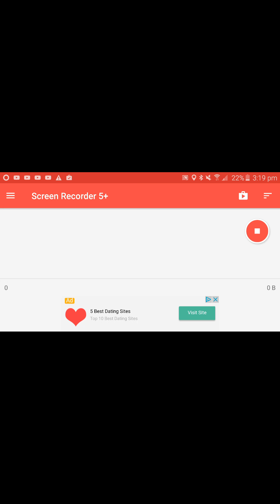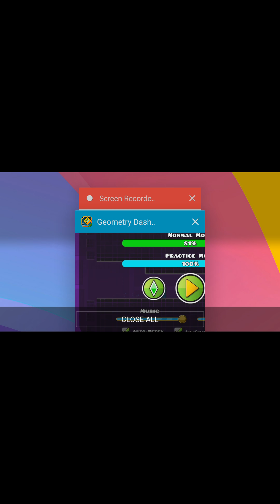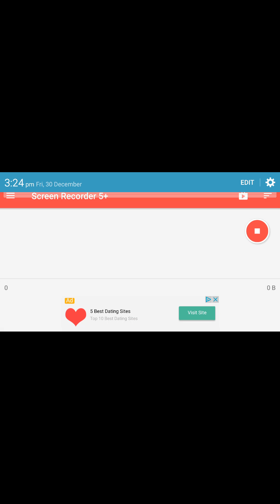Littlekhan 45j6: Geometry dash #2